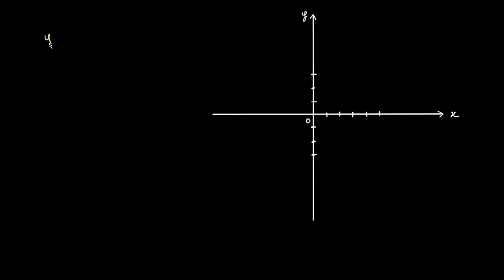Déterminer les asymptotes d'une hyperbole